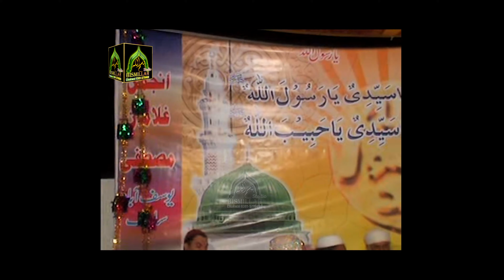Khalid Hasnain Khalid Very First Recited Apni Rehmat K Samundar Main Utar Jana Da Old Video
Recitor     Khalid Hasnain Khalid
Held At    Sangh